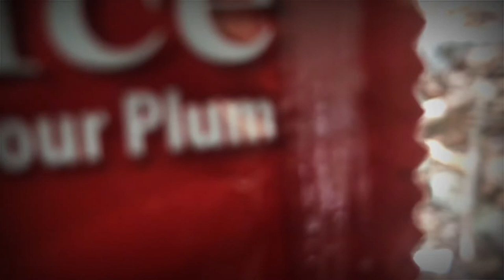Solo winter camping in CT - Cắm trại mùa đông 2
Một góc riêng cho mùa đông. Chúc bạn xem vui vẻ . Xin cảm ơn